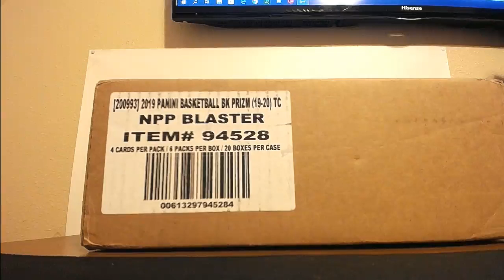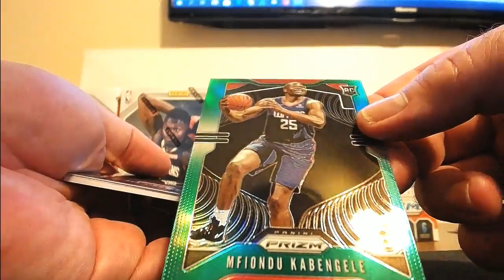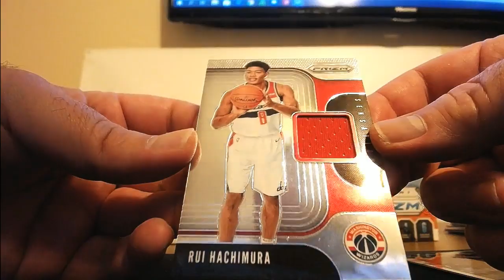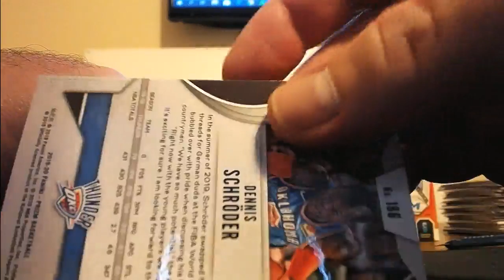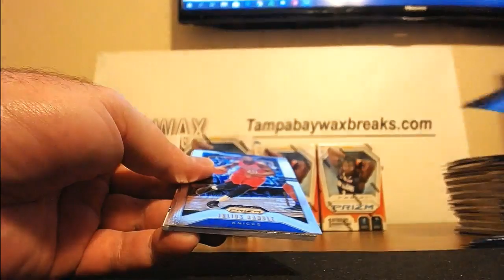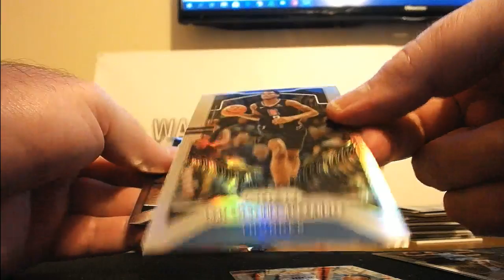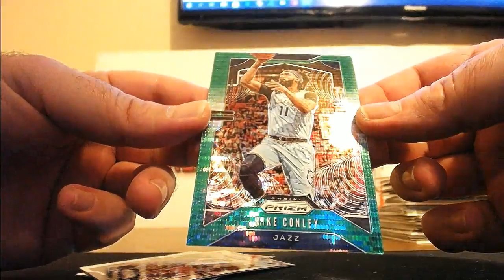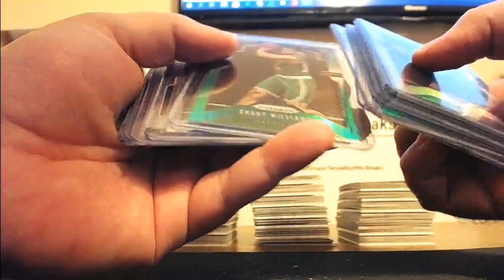Personal Breaks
Instagram Hits From Past Breaks Tampabaywaxbreaks.com